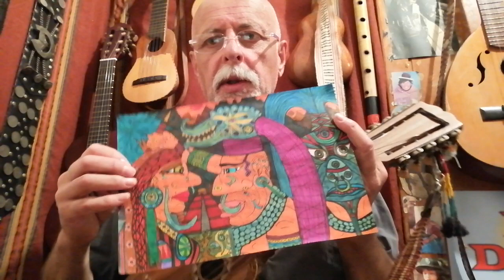"MERCI" à toutes et tous 🌴👌😉👌🌴